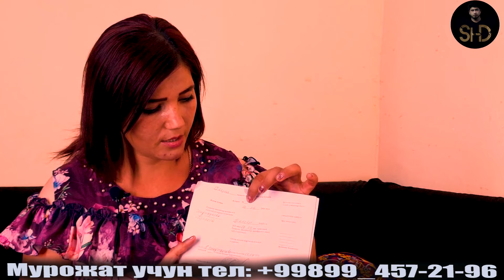ТЕЗКОР ВИДЕО! КАШКАДАРЁ УЧУН ШАРМАНДАЛИК | АФСУС УЯТ...